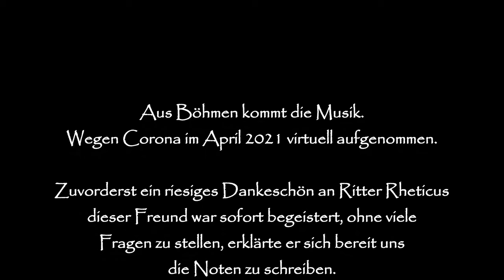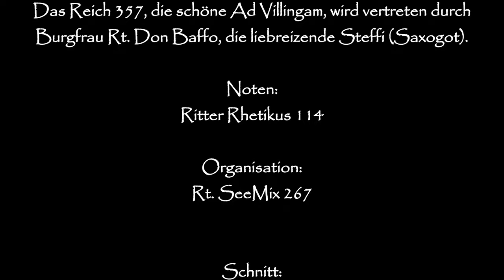Pandemieorchester der Schlaraffia - Aus Böhmen kommt die Musik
Es spielen für Euch:
Die Freunde der Porta Alpina Constantiae als Pandemieorchester.
--- Aus Böhmen kommt die Musik ---

Wegen Corona im April 2021 virtuell live aufgenommen.

Zuvorderst ein riesiges Dankeschön an Ritter Rheticus dieser Freund war sofort begeistert, ohne viele Fragen zu stellen, erklärte er sich bereit uns die Noten zu schreiben.

Des Weiteren unterstützte er dieses Projekt mit viel Engagement und fachlichem Beistand. Unserem Freund Knappe 195 ein gar großes Dankeschön für das Einspielen der Grundmelodie.

Allen Musici`s an dieser Stelle ein herzliches Dankeschön für die Bereitschaft ein risikoreiches,
musikalisches Abenteuer von dem man nicht wusste, was dabei herauskommt einzugehen.

Rt. Mundstück (Keyboard) 70
Rt. Scolarix (Tromete) 114
Jk. Helmut (Tromete) 114
Kn. 195 (Steyrische) 114
Kn. 199 (Tuba) 114
Rt. Auletes (Blockflöte) 153
Rt. Pill-Lulu (Bongo/Kabulele) 267
Rt. See-Mix (Klarinrohr) 267
Rt. Posaiton (Kniewinsel) 287
Rt. Clav-Idur (Minneholz Bass) 397

Vertretung für Rt. Logo-viel 267:
Knäpplein von Burgknappe Rt. See-Mix (Enkel 3 von 5 Ruven)

Das Reich 357, die schöne Ad Villingam, wird vertreten durch Burgfrau Rt. Don Baffo, die liebreizende Steffi (Saxogot).

Noten Arrangement: Ritter Rhetikus 114
Organisation: Rt. SeeMix 267
Schnitt: thorstenamsee